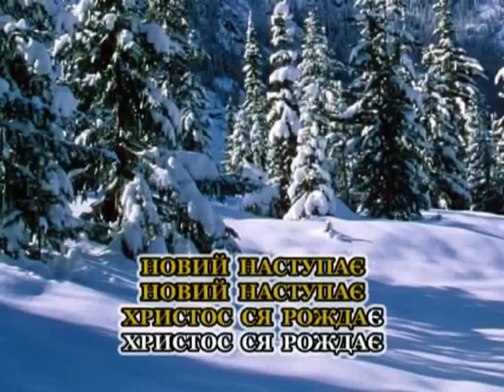Ukrainian Karaoke Track 1